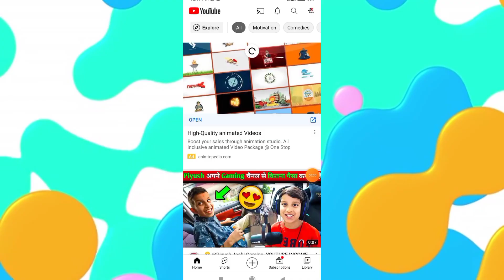ये क्या हो गया Bad News 😭 || @TechAishwarya bad updates 😰